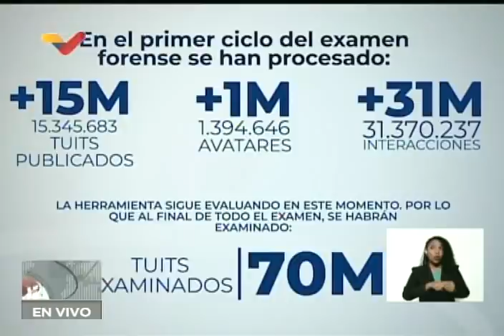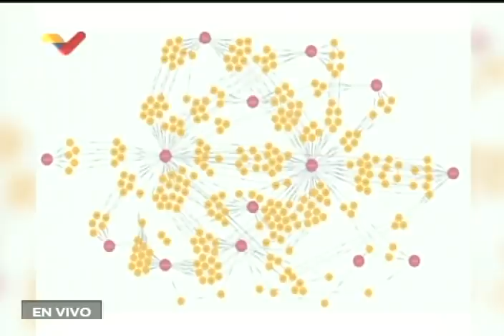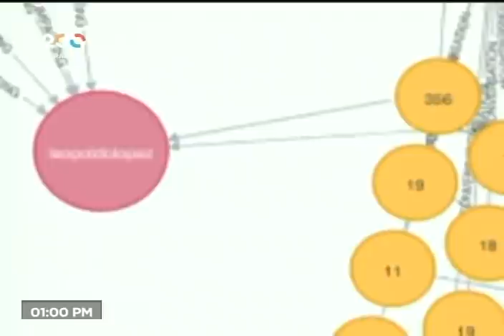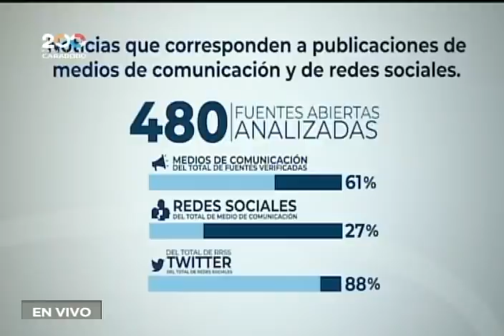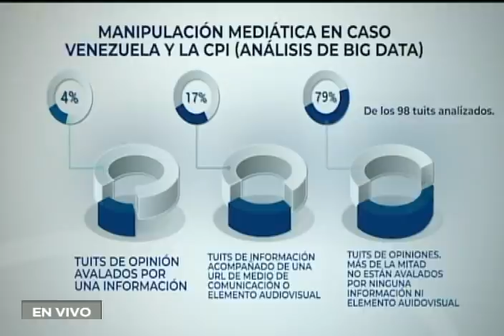Venezuela denuncia uso de miles de cuentas Twitter para presionar a Corte Penal Internacional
La vicepresidenta de Venezuela, Delcy Rodríguez, ofreció detalles sobre la denuncia hecha el día anterior por el Fiscal General del país, Tarek William Saab, en torno al uso de miles de cuentas Twitter automatizadas (bots), las cuales habrían sido usadas para imponer matrices de opinión en torno al país y presionar a las autoridades de la Corte Penal Internacional en creer o apoyar noticias sobre Venezuela que no han sido comprobadas.

Bitcoin: 16zae5LZZNU7e8wwAKZXSEVo7bP2xZ1KwC

Petros: PFfDUW3cj1WD7cUPYg9MK2EtgG5nUgVzuc